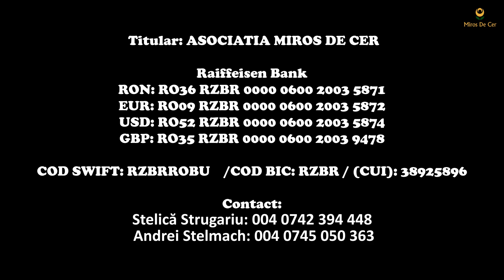🦋 Fabiana Episodul 2: O decizie de neînchipuit - să-și amputeze mâna?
🎗️ Despre Epidermoliza Bulosa: Epidermoliza bulosa este o afecțiune cutanată rară și gravă, cunoscută adesea drept "boala copiilor fluture", deoarece pielea lor este la fel de fragilă ca aripile unui fluture. Copiii cu această afecțiune se confruntă cu răni dureroase, vezicule și complicații pe tot parcursul vieții lor.

🙏 Scopul Campaniei: Proiectul "Plicul Recunoștinței" are ca obiectiv strângerea de fonduri pentru a ajuta copiii afectați de epidermoliza bulosa și familiile lor. Donațiile voastre vor contribui la finanțarea tratamentelor, alinarea durerii si sprijinul poferit părinților.

❤️ Mesajul Nostru: În acest videoclip, veți vedea realitatea zilnică a acestor copii și a familiilor lor, realitate care este adesea invizibilă pentru majoritatea dintre noi. Prin donația voastră, nu numai că oferiți ajutor financiar, dar le oferiți și speranță, recunoștință și dragoste.

👨‍👩‍👧‍👦 Alătură-te nouă!: Fiecare donație contează, indiferent de suma. Alăturați-vă cauzei noastre și contribuiți la o lume mai bună pentru acești copii.

🗓️ 𝗣𝗲𝗿𝗶𝗼𝗮𝗱𝗮 𝗱𝗲 𝗱𝗲𝘀𝗳𝗮𝘀𝘂𝗿𝗮𝗿𝗲:
50 de zile, 5 Octombrie 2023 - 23 Noiembrie 2023  (Ziua Recunoștinței)

📭 𝗖𝘂𝗺 𝗽𝗿𝗶𝗺𝗲𝘀𝗰 𝗣𝗹𝗶𝗰𝘂𝗹 𝗥𝗲𝗰𝘂𝗻𝗼𝘀𝘁𝗶𝗻𝘁𝗲𝗶:
În urma înscrierii, vei primi plicul prin poșta sau curier la adresa indicată.

💳 𝗖𝘂𝗺 𝗱𝗼𝗻𝗲𝘇:
Banii vor fi transferați în contul Asociației, trimiși prin curier sau depuși la poșta în contul RON de pe spatele plicului.

➡️ Ne puteți găsi pe Facebook și Instagram: @mirosdecer